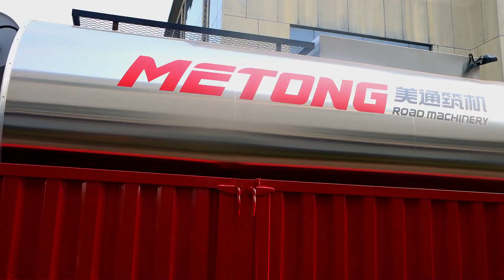METONG supports Kazakhstan's road construction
Since 2004 its establishment, Metong has always maintained a sound, stable and rapid development: Now, it has grown into a diversified enterprise focusing on the development of road construction maintenance machinery. The Company has always upheld the operation
principle of  "quality first, customer foremost and whole-hearted service"； by virtue of the powerful innovation and R&D strength, as well
as the first-class technology and service, it has continuously provided the customers with the products of high performance， high reliability. Actually, the company' s products have already covered all provinces autonomous regions of China, Southeast Asia, Central
Asia, Eastern Europe, Africa, South America and other countries and regions, which have won the unanimous recognition and praise from
the customers.And Metong has not  stopped serving the world with good product and service.